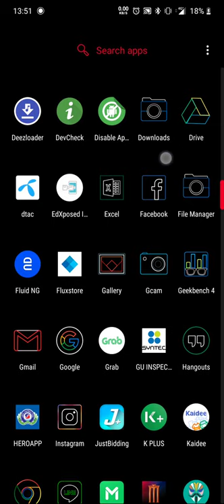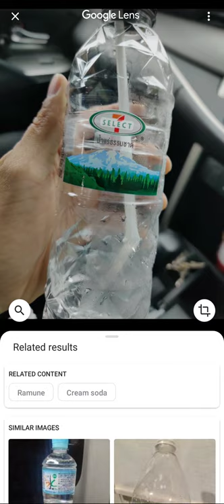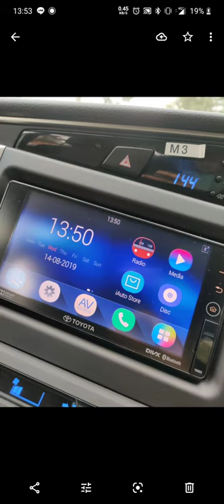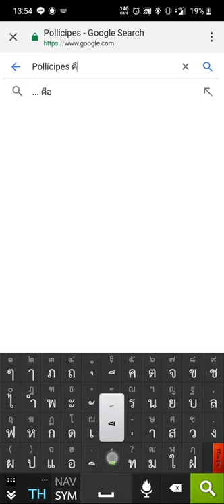การใช้ google photo หาคำตอบของสิ่งที่อยู่ในรูป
เป็นอีก 1 ประโยชน์ที่เราสามารถใช้ google photo หาคำตอบว่าสิ่วที่เราถ่ายรูปมานั้นคืออะไร ?